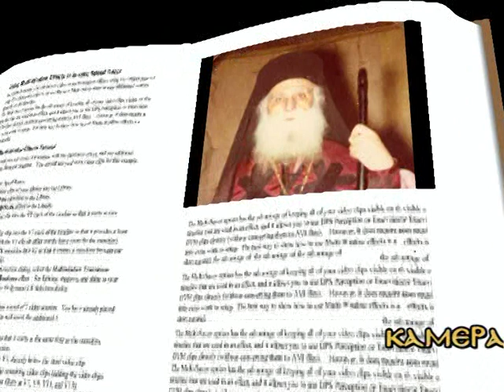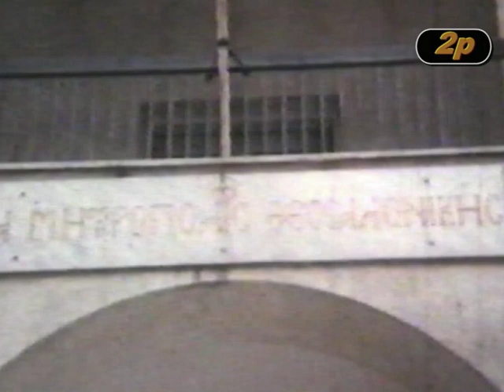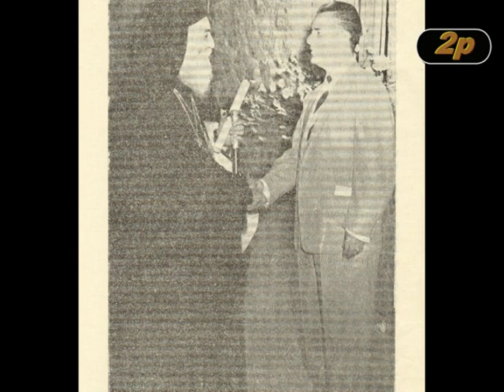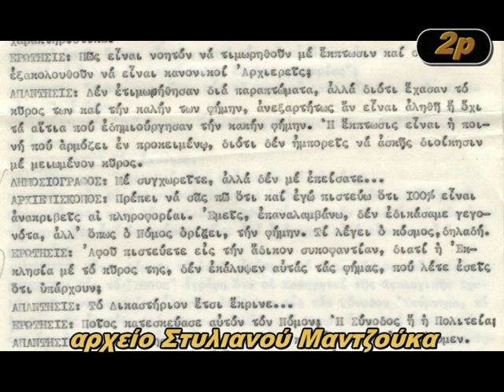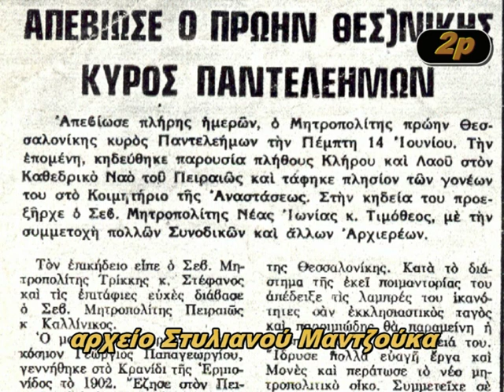To χρονικό της αντικανονικής απομάκρυνσης του Παντελεήμονος Παπαγεωργίου από τον θρόνο του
Βίντεο του π. Παντελεήμονος Χανόγλου